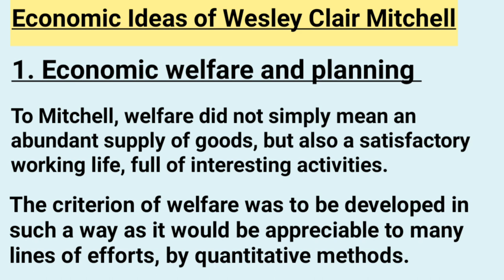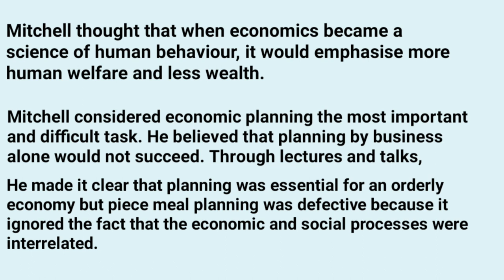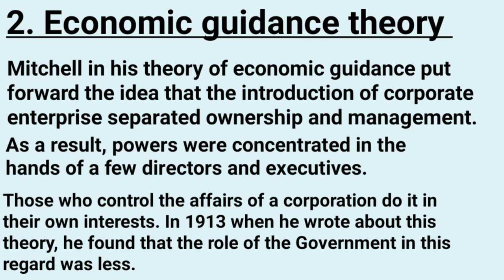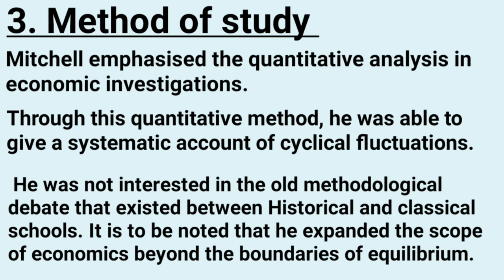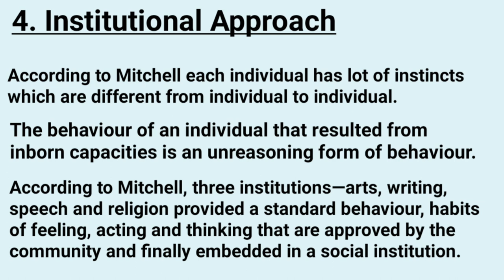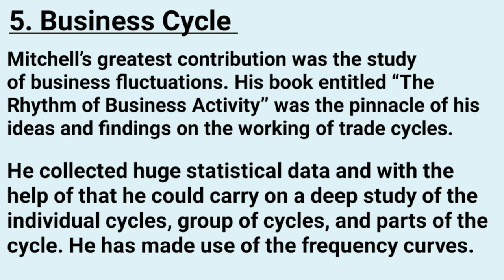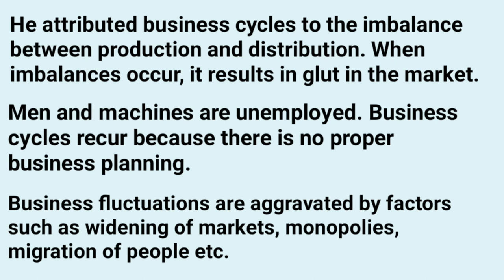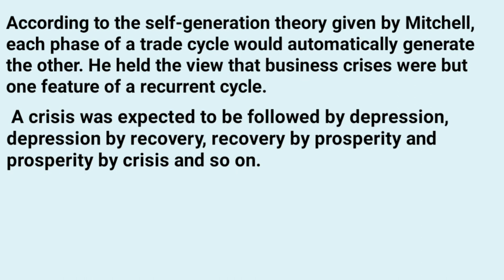History of economic thought: Economic ideas of Wesley Clair Mitchell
History of economic thought:

Economic ideas of Wesley Clair Mitchell

for contact